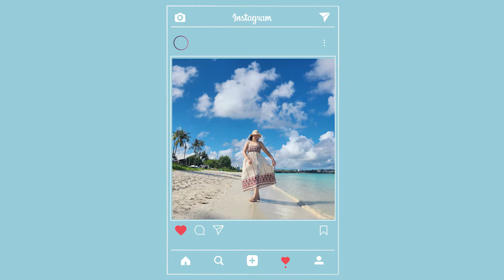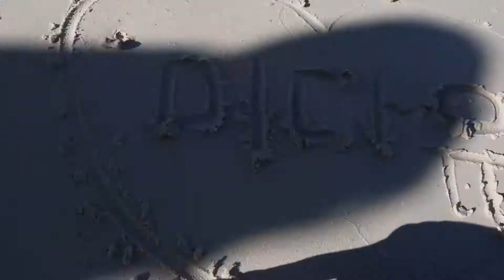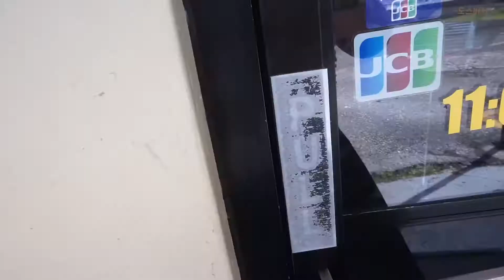[GUAM] 괌 여행 브이로그 3, 이시국 해외여행 | 투몬비치, 에메랄드밸리, 도스버거, 론스타, 별빛투어 🌴 Guam travel vlog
🎬 Edited by Daae

77ㅑ 드디어 3탄!
마지막 4탄도.. 많은 관심과 기대 부탁..

궁금하신게 있으시면 언제든 댓글 달아주세욤~~